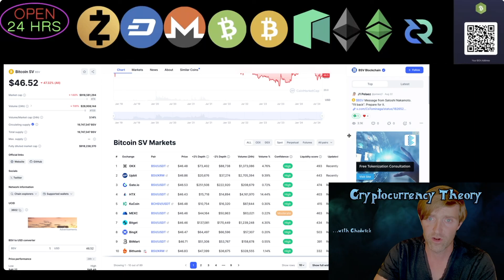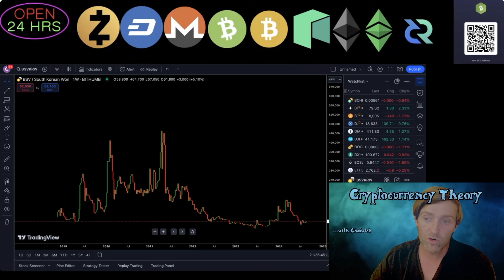Will South Korea Pump Bitcoin SV